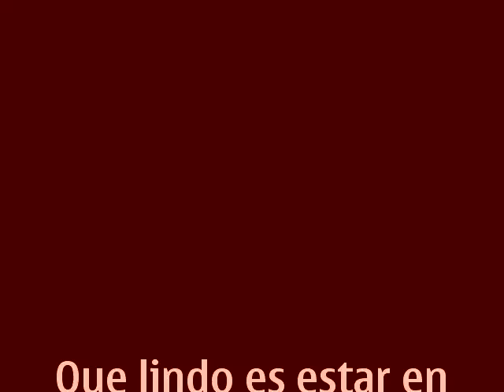JUANCHO Y FELIPE